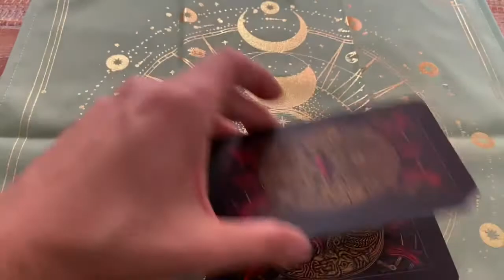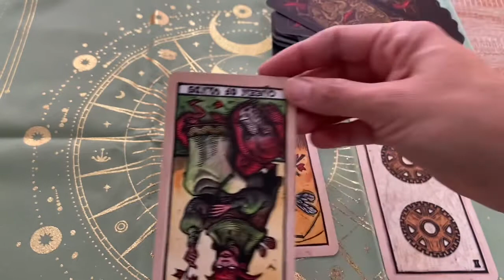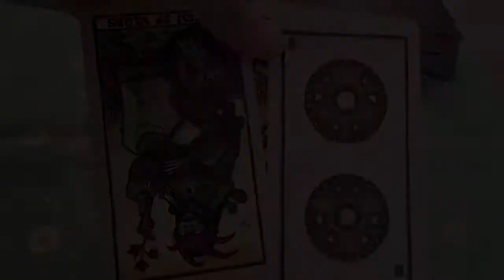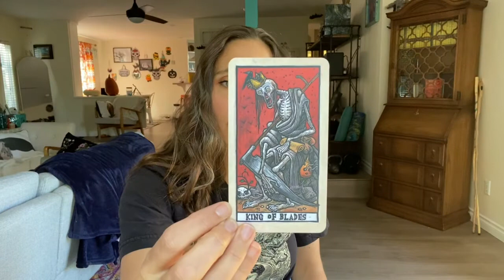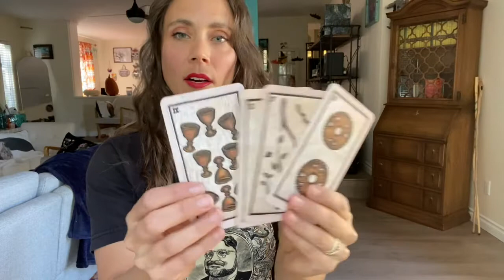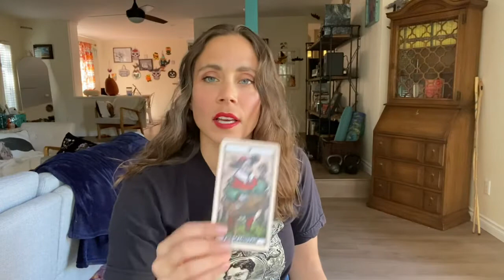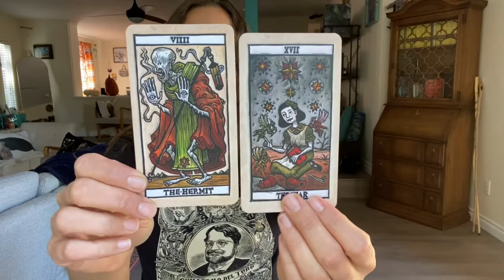Tarot Del Toro: Reading and Review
Let's take a dive into the creepy world of Guillermo Del Toro with a tarot deck inspired by his monsters and imagination.

Tarot Del Toro:

Labyrinth Tarot:

Thank you Love and Light as Always,

Jenny instagram @jennyc.bell